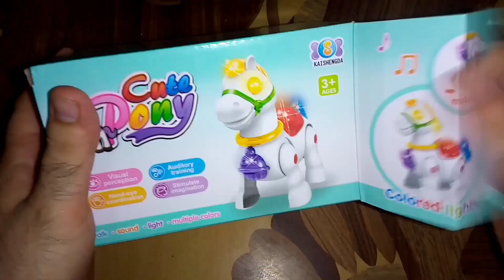Horse | Electric Horse | Cute Pony | Little Pony Toy | Toys and Unboxing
In this video I'm going to review and unbox Electric Little Cute Pony with lights and music. This little toy horse also has horse original voice with wonderful music. Kids enjoy this toy while playing with it.